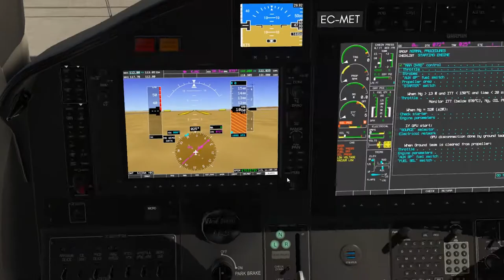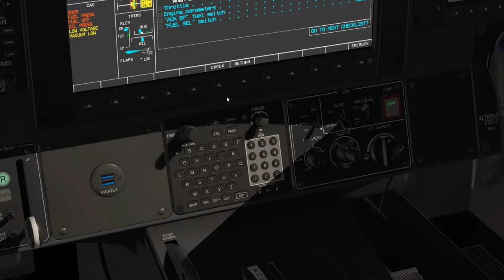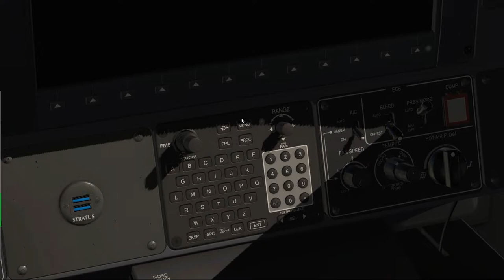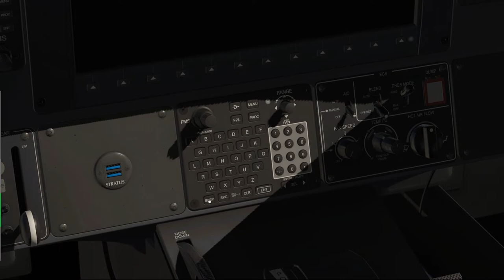HOT START TBM 900 | TUTORIAL EXTENDIDO | G1000 INTRODUCCIÓN MFD | X-PLANE 11 en ESPAÑOL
Hoy veremos las funciones del MFD a modo de introducción al Multi Function Display del G1000 dentro de la Hot Start TBM 900

SIMULADOR DE VUELO